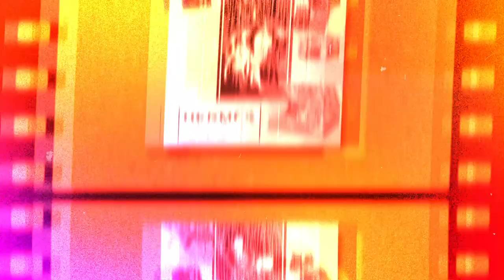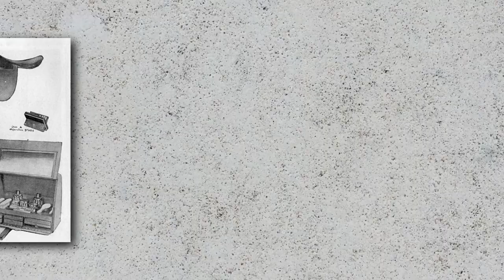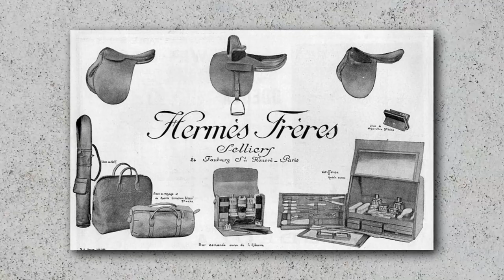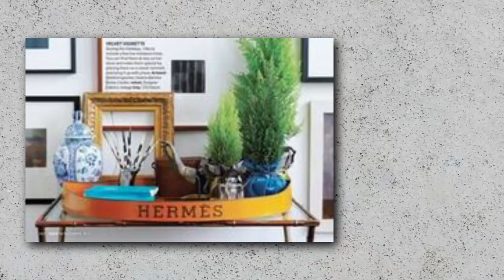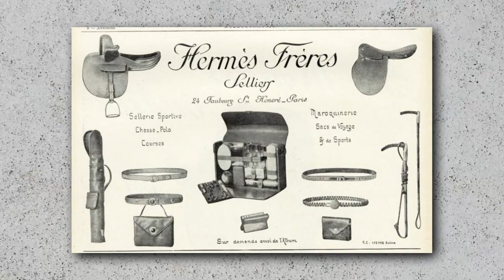Hermès Story: After Tragedy Strikes How Hermès was Created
Today we'll talk about a boy who created a luxurious leather brand company after losing his most family. In this video we'll talk Hermes leather story - after tragedy strikes how Hermes created.
We will be discussing the inspiring story of a young boy who, despite facing immense loss and hardship, created one of the most iconic and influential brands in the world- Hermes. This is the story of Thierry Hermès.
Hermes founder or owner whatever you say Thierry Hermes. After losing his father and brother, he made this luxurious brand. How did he do this?
Story of Hermes Greek mythology, Hermes Paris, perfume, bag, logo, brand all of this will be covered in this video.
Hermes luxurious bag, perfume, sandals surprised you. You will also know why is Hermes so expensive?
The history of Hermes, the story of the brand Hermes, the Hermes Birkin History, the Hermes Kelly History, the Hermes family, the story of the most expensive bags in the world, the evolution of Hermes all of this you will get here.